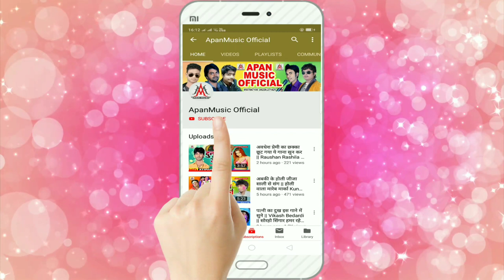जल भोला जी पर ढरला से // Raja Babu // Jal Bhola Ji Par Dharla Se // BolBam Song 2022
►Song : Jal Bhola Ji Par Dharla Se
►Singer : Raja Babu
►Lyrics : Raja Babu